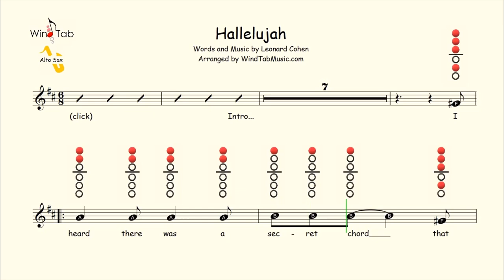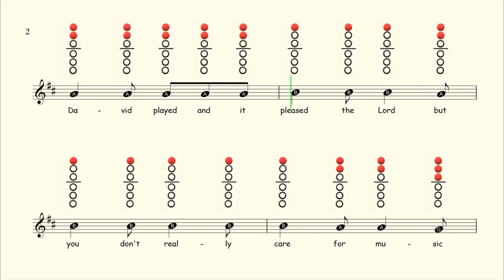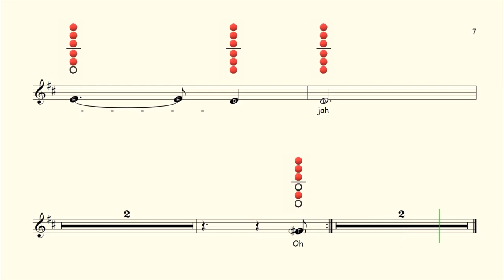How to play Hallelujah on Alto Saxophone | Sheet Music with Tab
Available On:
Flute ✔
Recorder ✔
Clarinet ✔
Alto Sax ✔
Tenor Sax ✔